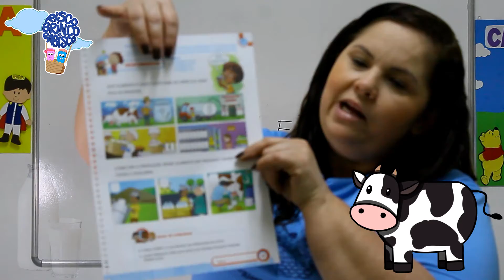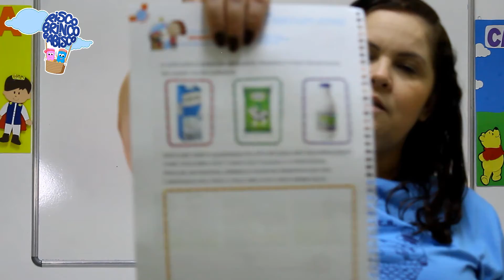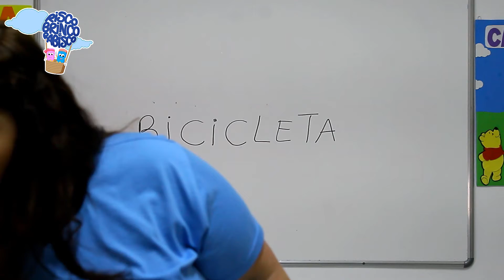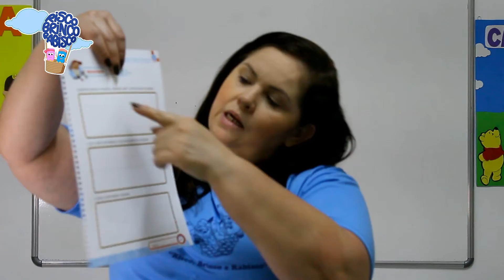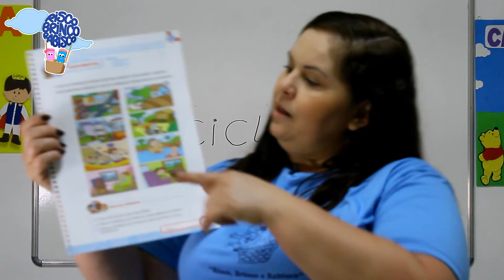Professora Jane - Atividade Pré - Unidade 4 "Chegando à Cidade e ao Campo" - Páginas (18-23)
Professora Jane Lourenço

Atividades da apostila Ser, do Nível 5 - Caderno 4 para a turma do Pré.
Páginas: 18, 19, 20, 21, 22 e 23.

Produção e Edição: Rafaela Rissardo Carrara